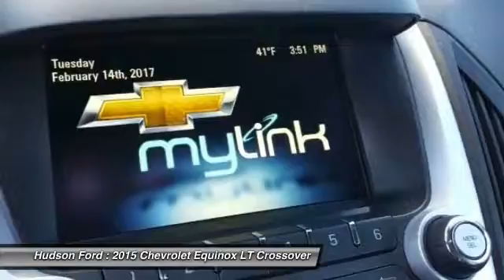2015 Chevrolet Equinox LT Hudson WI 3326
2015 Chevrolet Equinox LT

Hudson Ford
2020 Crest View Drive

New Price! LOW MILEAGE, BACK-UP CAMERA, 4D Sport Utility, 6-Speed Automatic with Overdrive, AWD, 6 Speaker Audio System Feature, Bluetooth? For Phone, Equipment Group 1LT, Manual Climate Control. 29/20 Highway/City MPG Odometer is 8240 miles below market average!brbrbrReviews:brbr  * Premium look inside and out; strong optional V6 engine; quiet interior; comfortable highway ride; spacious and adjustable backseat. from Edmundsbr  * The 2015 Equinox is Chevrolet's stylish and efficient sizzling compact crossover. The Equinox stretches the boundaries of the term compact as it is noticeably larger than its rivals. That size difference affords more room for passengers in the second row seat and a larger presence on the road. The 2015 Chevy Equinox is a comfortable and quiet ride and drives like a more expensive car. It has an edge in passenger comfort, especially in the rear, where the bench seat can move several inches fore and aft to create more legroom. Up front, driver and passenger benefit from generous-sized seats. The 2015 Equinox has a blend of soft curves at its edges to balance the vehicle's rectangular shape. A long hood further helps even out the Chevy's proportions. It all works to give the Equinox an athletic appearance. Other standout aesthetics include the signature 2-bar grille, floating fog light bezels and creased fender flares. The Equinox comes standard with a fuel-efficient 4-cylinder engine that makes an adequate 182 horsepower. You may also choose the impressive V6 that puts out 301 horsepower. Both engines are connected to a 6-speed automatic transmission. Front-wheel drive (FWD) is standard with all-wheel-drive as an option for both engines. The 4-cylinder model can tow a maximum of 1,500 pounds while the V6 can pull 3,500 pounds. If you want a small-do-it-all SUV with plenty of passenger space, a comfortable ride and good fuel economy, consider the Chevy Equinox. according to The Manufacturer SummarybrbrbrAwards:br  * 2015 JD Power Initial Quality Studybr  * 2015 IIHS Top Safety PickbrbrWhy Hudson Ford - Shopping at Hudson is car buying the way it should be: fun, and fair. Here are our promises: *Free Auto Check Report * Our Best Price Upfront - Pure and Simple! * Transparent Buying Process!br* You Can't Buy The Wrong Car - * All Used Vehicles Inspected and Ready for Sale!br* No Hassle Sell or Trade Any Carbr.